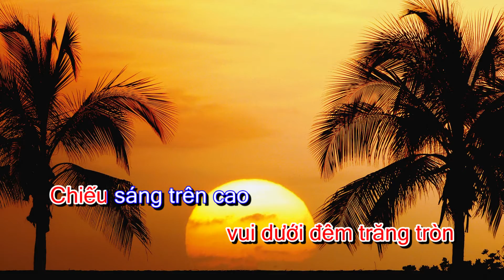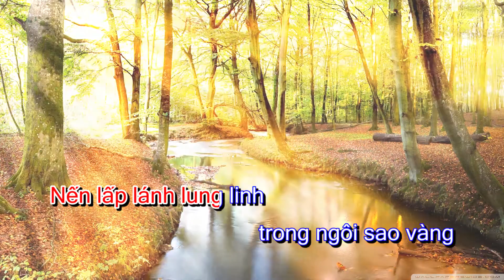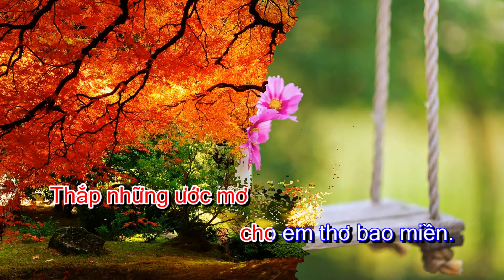KARAOKE Trăng Tròn Tháng Tám II TTTT II